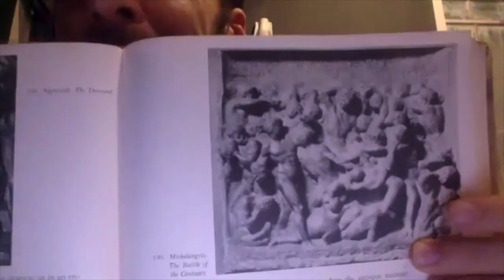Interview with Charlie Mostow, Part 3